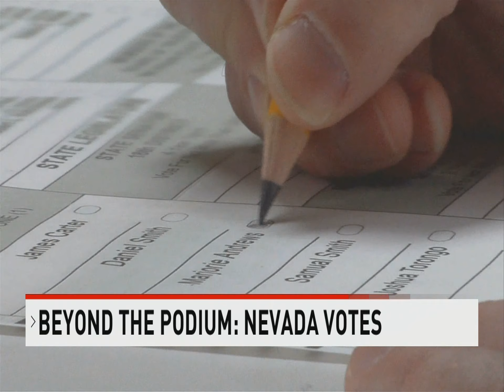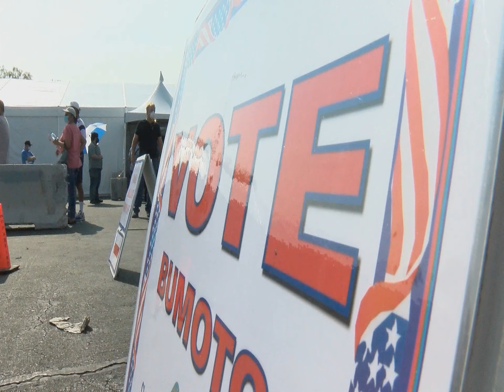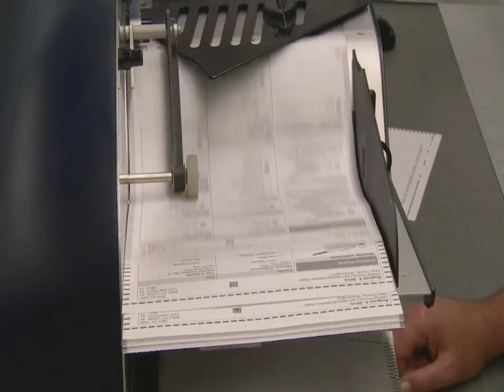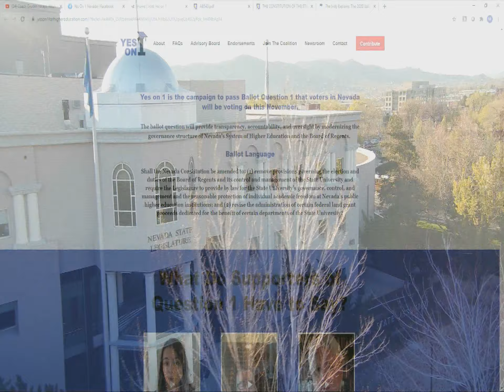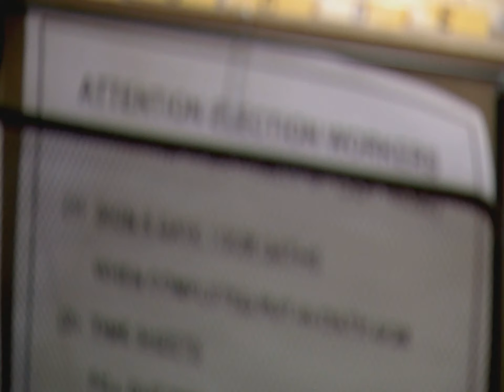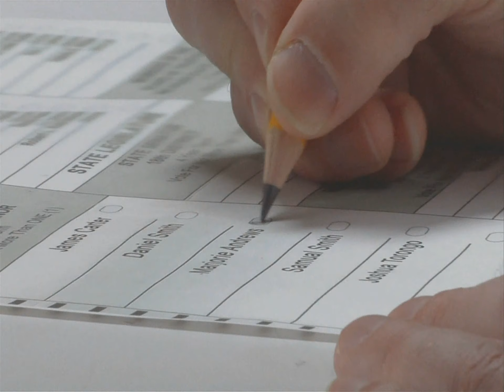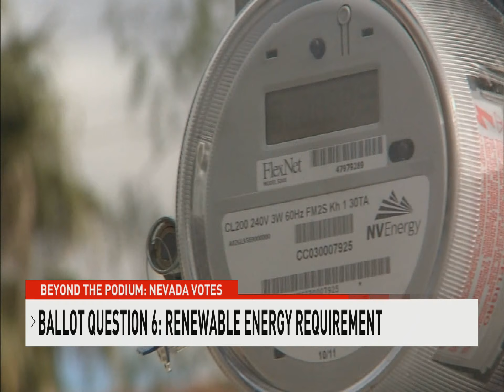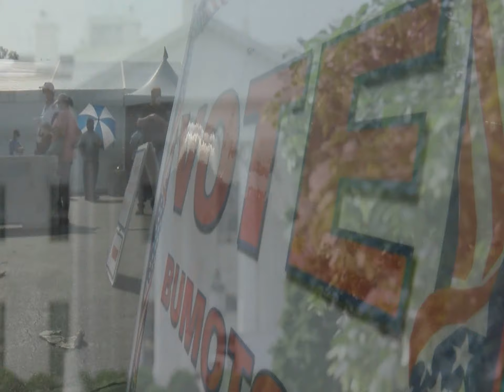Beyond the Podium: Nevada Votes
Special election newscast previewing the 2020 Presidential Election including local congressional races and Nevada ballot questions.